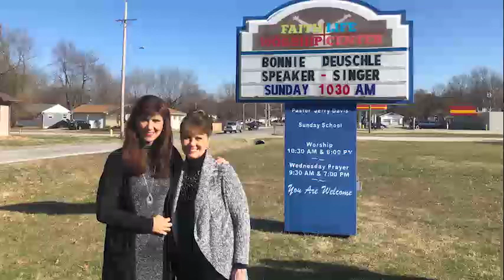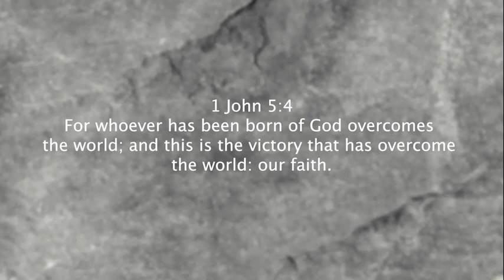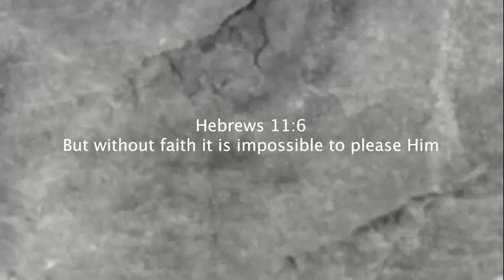Full Testimony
“And we know that God causes all things to work together for good…..” I certainly experienced this in an amazing way during my unprecedented, unplanned and unexpectedly long stay in the USA! However, God's provision was ever so apparent. Besides providing me with wonderful health services, He used a number of people, including Bishop Vaughn Mclaughlin, Pastor Toms dad, and even some of our individual Celebration Family, to sow financially, enabling me to extend my stay and take advantage of these health protocols. I am forever grateful.